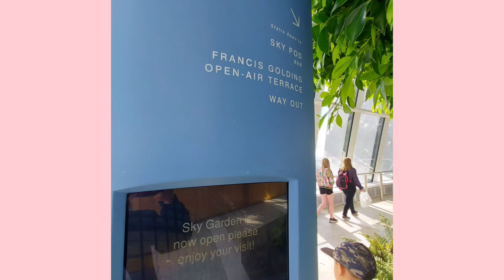London SKYGARDEN Summer 2021